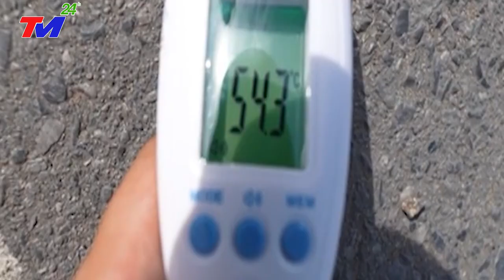⛔Tin Lũ Lụt Việt Nam Mới Nhất Trong Ngày | Tin Bão Lũ Nóng Nhất 24h Hôm Nay